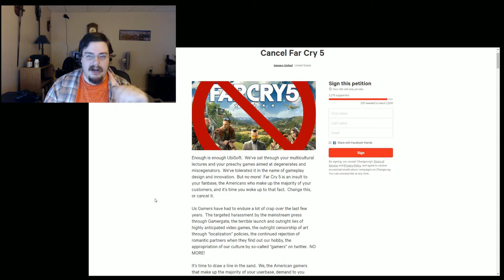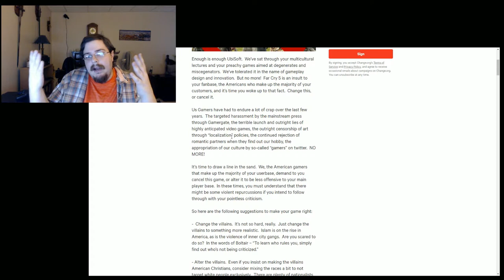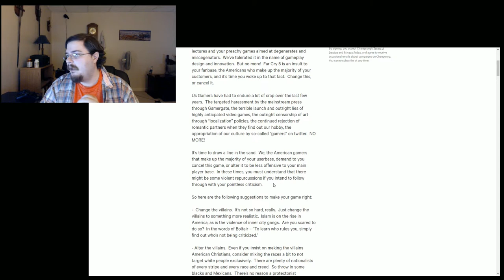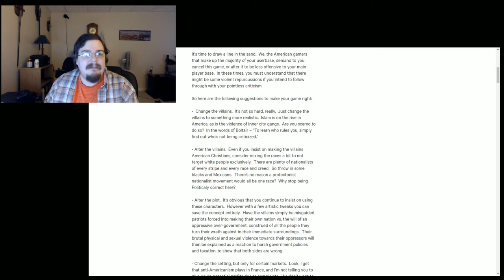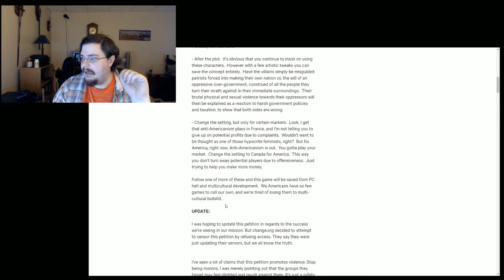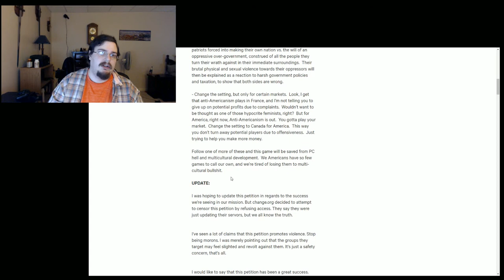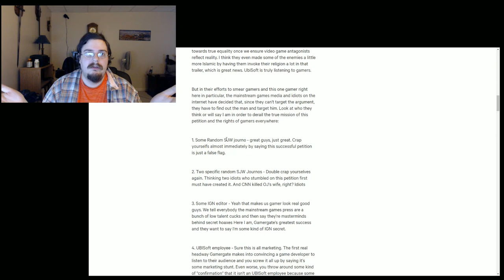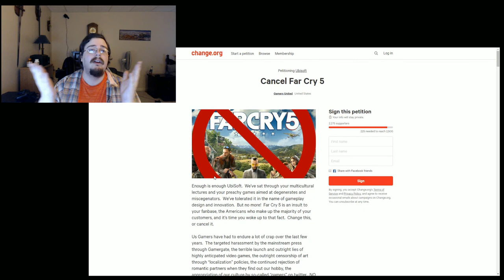Cancel Farcry 5... WHAT!?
Doing something a little different today, no stream because of some business that came up that I had to take care of, so have some news about video games instead and my reaction to the idea of canceling farcry 5, ENJOY!!

Special thanks to my Patrons:
 Xurrealism1
JhonBishop